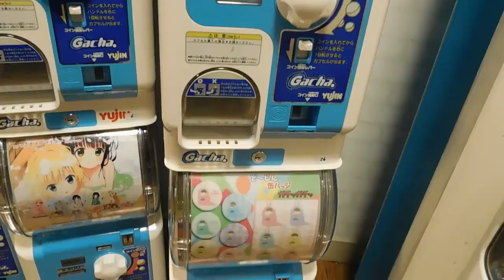Exploring Kansai - Kyoto, Nara, & Osaka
Last year, two of my best friends came to visit. This is a little flash back to our adventure.